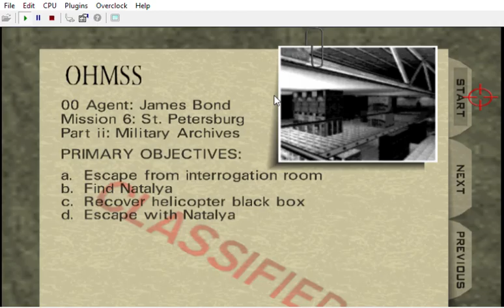{ * WIP * Reversed & slowed explosions | Bloody Mary: Ladies' Night: N17 }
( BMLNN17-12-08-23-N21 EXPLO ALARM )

CREDITS:

Game by: Rareware
Mod by: kawamikaze
Version: ?
Status: INCOMPLETE

DUBBERS:

G10: Duke Nukem: Jon St. John ( DUKE NUKEM 3D )

Johnny Thunder:
Colt Single Action Army, bed prop
CrashOveride's customs:
Wreck's customs:
Perfect Dark:

MUSIC
OG & CHLindin